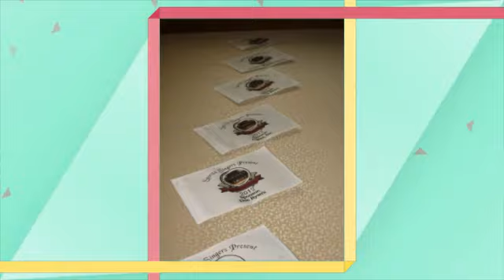Swing Into Summer 2012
Spirito! Golf & Family Fun Day
Song: "Tshotsholoza" sung by Men of Spirito!